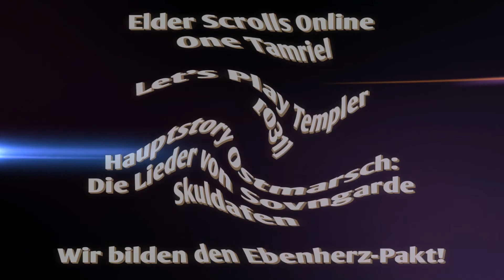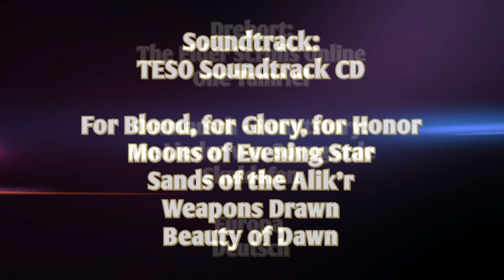Elder Scrolls Online: Let's Play Templer [031] Feuer & Flamme - Storyende Skuldafen - Ostmarsch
Ich beende die Ostmarsch-Story und Treffe die Anführer des Ebenherz-Pakt mit König Jorunn!

Hier könnt ihr TESO bestellen:

Publisher: Zenimax/Bethesda
Spielseite: